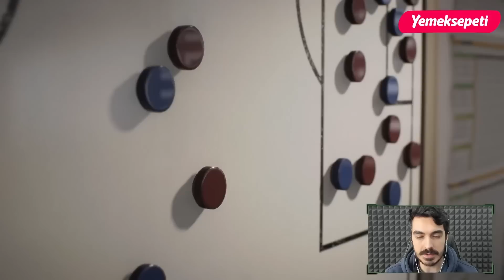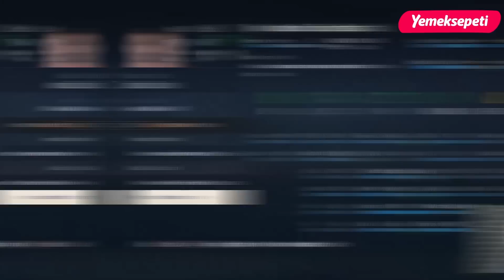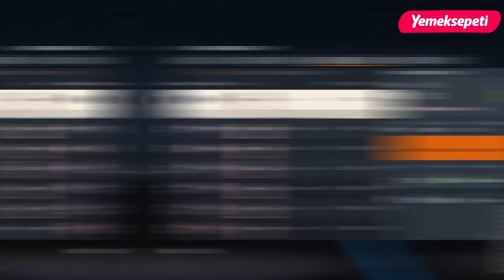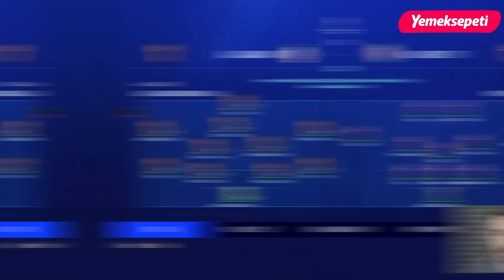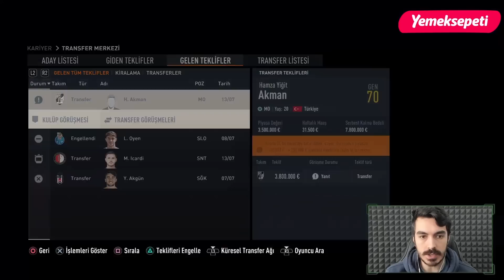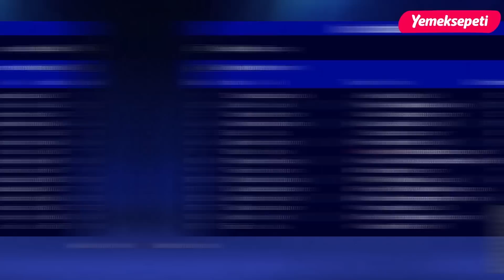Yeni Transferleriyle Galatasaray Rebuild! Zaniolo!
Şimdi Yemeksepeti'ni indir, binlerce restorandaki indirimli menüleri kaçırma! Yemeksepeti'ni indirmek için